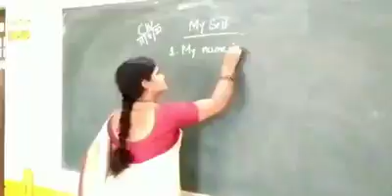OUR LIFE WITHOUT YOU...